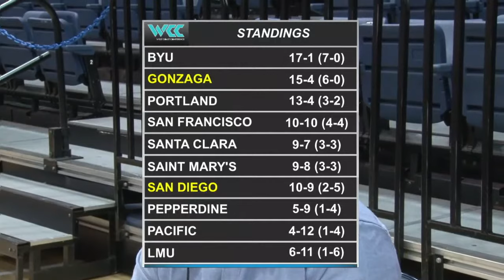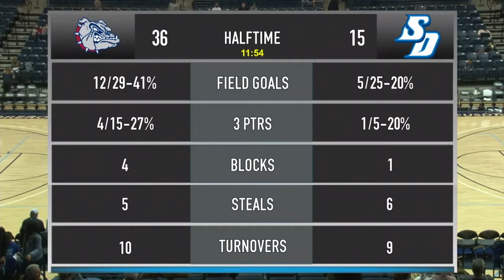01.29.2022 WCC GONZAGA VS SAN DIEGO WOMEN'S BASKETBALL FULL GAME